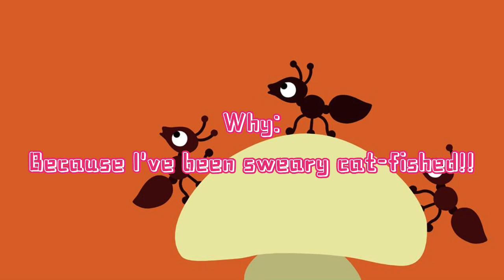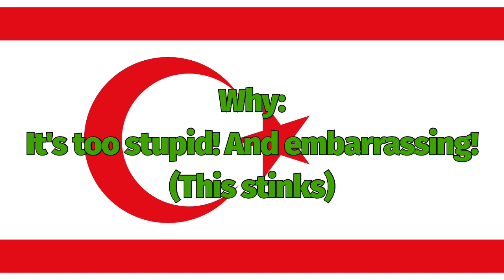Reupload: for @Tubi: 7 movies that need to be gone forever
About the kalistas channel:
Meet kalista and her friends:
Kalista